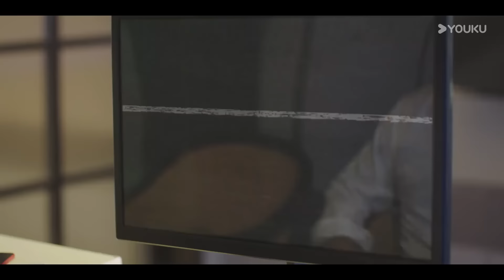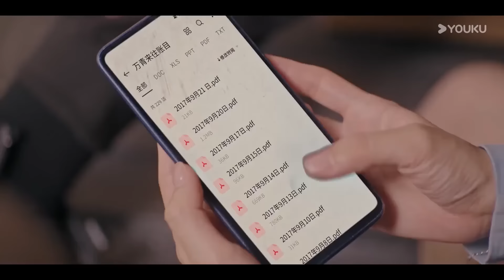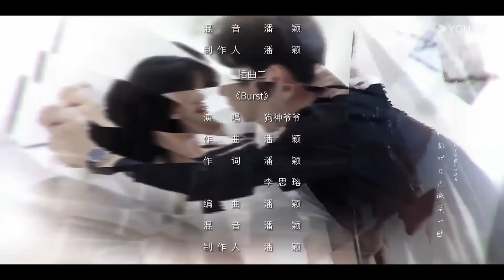พากย์ไทย | เราโอบกอดกันในคืนอันมืดมิด | EP20 | เริ่นอวิ้นเจี๋ย / เกาหรงฟาง | YOUKU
★เรื่องย่อ: ในระหว่างการสะสมการเดินทางท่องเที่ยวในต่างประเทศ เวินซีจับพลัดจับผลูถูกพาไปยังสังเวียนการต่อสู้ใต้ดินของบอสเหลาเจี่ย ผู้ที่อยู่เบื้องหลังการปล่อยเงินกู้นอกระบบ เพื่อเป็นรางวัลสำหรับผู้ชนะ และผู้ที่ชนะได้เวินซีไปในที่สุดก็คือชายหนุ่มเชื้อสายจีนผู้ลึกลับชื่อสวีเจ๋อชิง เหลาเจี่ยชอบทักษะที่เหมือนทหารรับจ้างของสวีเจ๋อชิง จึงปลอบพร้อมบีบบังคับให้เขาอยู่ต่อและรับใช้เขา โดยที่ไม่รู้ว่า ตัวตนที่แท้จริงของสวีเจ๋อชิง คือที่ปรึกษาด้านความปลอดภัยส่วนบุคคล และเขามาที่นี่ก็เพื่อช่วยเวินซีออกไป หลังจากเจอกับอันตรายต่าง ๆ ทั้งคู่ร่วมมือกันและหลบหนีจากการควบคุมของเหลาเจี่ยได้ สามปีต่อมา เวินห่าวพี่สาวฝาแฝดของเวินซีเสียชีวิตกะทันหัน เธอจึงตัดสินใจสวมรอยตัวตนของพี่สาวและไปที่บริษัท G.E. เพื่อค้นหาความจริง จึงได้พบกับสวีเจ๋อชิงอีกครั้งอย่างไม่คาดคิด ทั้งคู่อยู่คนละค่าย แต่พวกเขาผูกพันกับความรู้สึกในอดีต คราวนี้พวกเขาทั้งคู่จะจับมือกันอีกครั้งข้ามผ่านราตรีแห่งความมืดมิดและโอบกอดกันในช่วงเวลาที่มืดมนที่สุดได้หรือไม่
★นักแสดงนำ：เริ่นอวิ้นเจี๋ย / เกาหรงฟาง

00:00 เว็บไซต์ YOUKU เวอร์ชั่น International ใช้งานได้แล้ววันนี้
02:00 ดาวน์โหลดแอป YOUKU International เพื่อรับชมสิ่งที่น่าสนใจได้ก่อนใคร